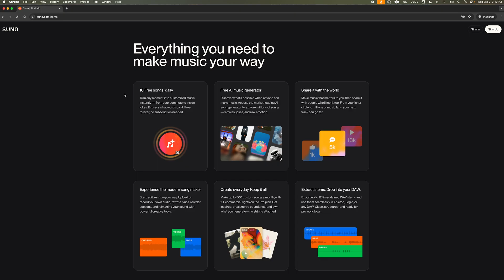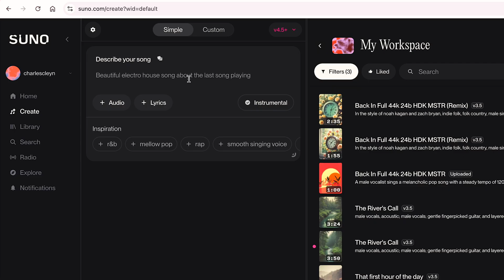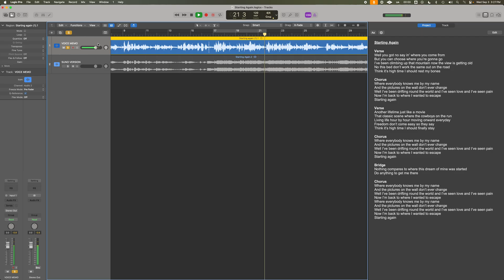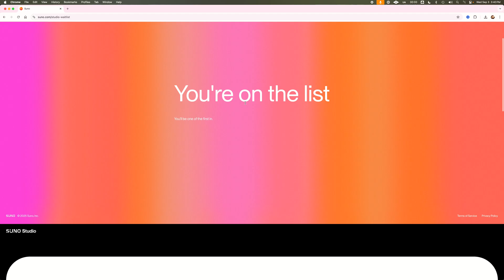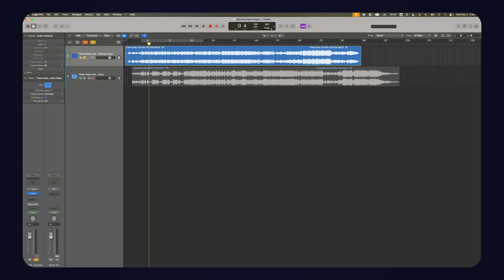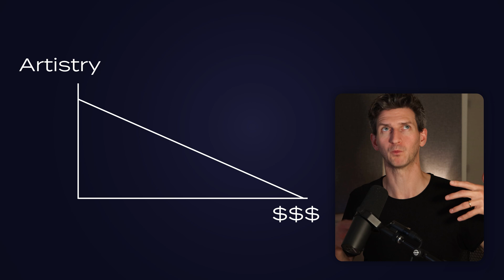The Ultimate Suno Crash Course For Logic Pro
00:00 – Suno AI: The Future of Music or the End of Originality?
00:20 – Why Lyricists Are Falling in Love with Suno
01:45 – The Soul-Crushing Side of AI Music
02:40 – Trick #1
03:45 – Trick #2
04:50 – Trick #3
05:45 – MIDI, Stems, and the Future of Home Recording
06:30 – This Actually Matters Most